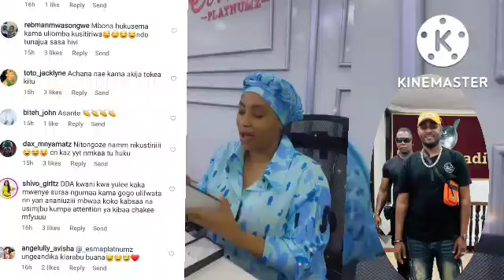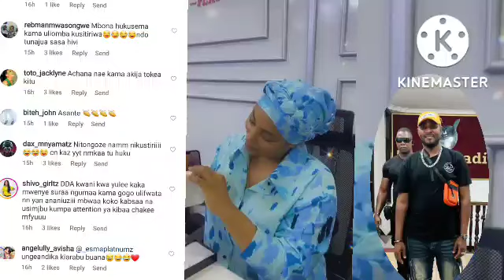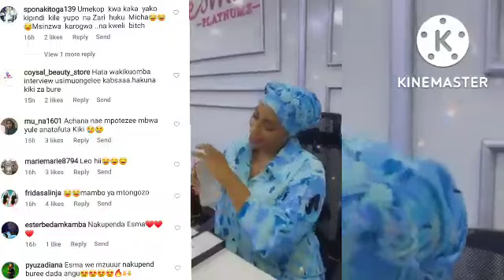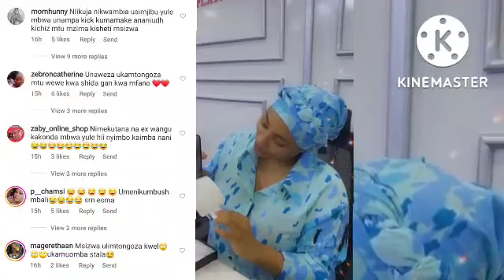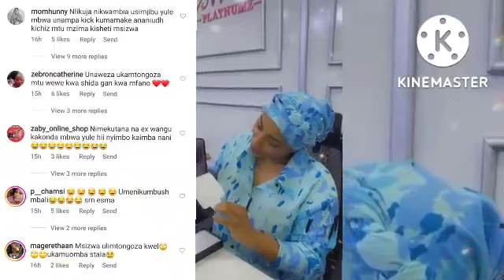ESMA PLATINUMZ ATUPA DONGO LWA MSIZWA BAADA YA MSIZWA KUDAI ESMA ALIMUOMBA AMUOE ILI AMSTIRI....